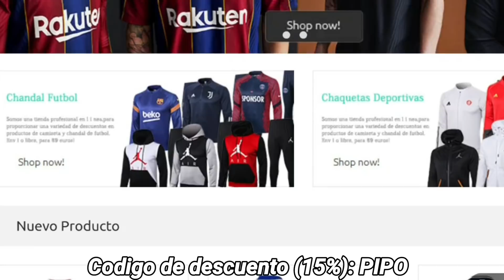DONNARUMMA SE QUEDA? BELOTTI AL INTER? PESSINA? HAKAN TITULAR! RAIOLA EXIGE! NOTICIAS AC MILAN!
TODOS los tipos de video que se suben regularmente al canal:
1- Videos de fichajes del AC Milan
2-Post y Pre partidos del AC Milan (Serie A, UEL, UCL, Copa Italia)
3-Hablando de un jugador (Video entero hablando de un mismo jugador)
4-Noticias del AC Milan
5-Videos vlogs (Ocasionalmente) de mi (Viajes, Experiencias y mas!)
6-Especiales (Concursos, Metas de Subscriptores y mas)
7-Videos desde el San Siro en Milano, partidos y mas!
8-Preguntas y Respuestas!
9-Tops
10-Tags